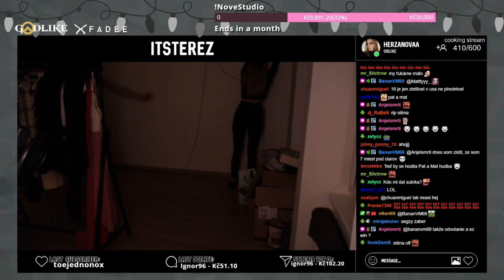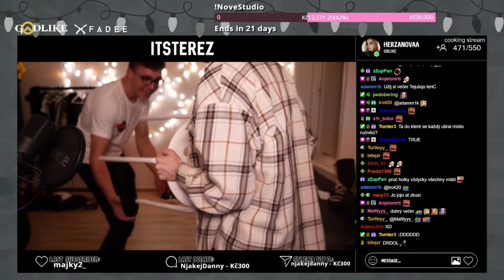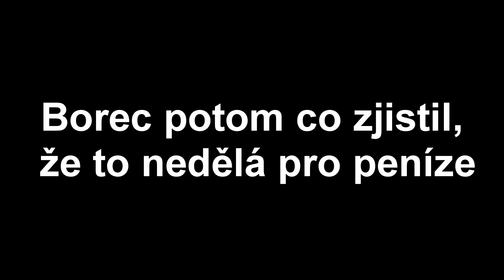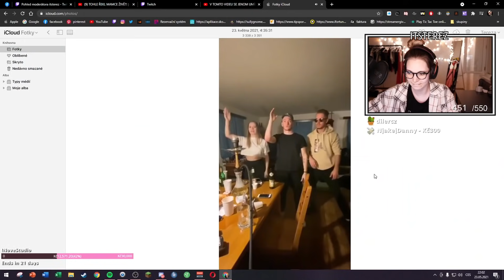MEGA PÁRTY!! | itsterez highlights